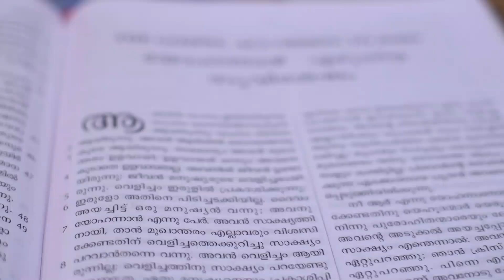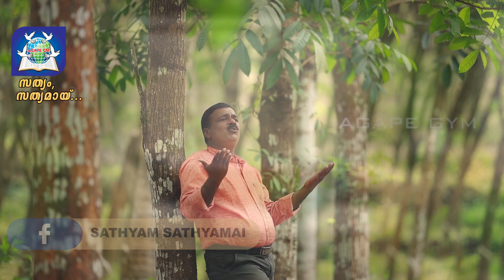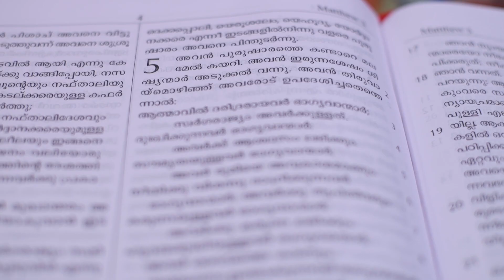സ്വർഗ്ഗവും അതിന്റെ മഹjത്വവും | Swargavum athinte mahathwavum | Dr. Joy David